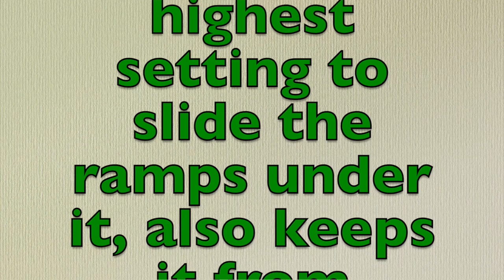Lawn care setup 2019 - simple no trailer - all you need to start your lawn care business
Here it is check out  my 2019 setup same as 2018 with no trailer. Check out how I load it onto my truck! Last year I upgraded from a 21" mower to a 30" Toro Timemaster, the Echo blower and Echo string trimmer have been the same since 2015!